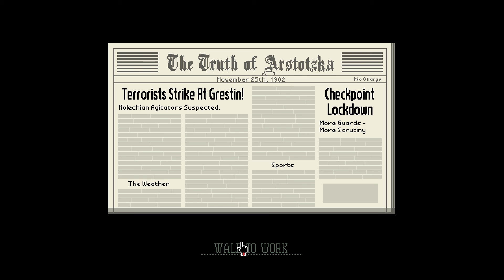Papers, Please #1 | I HAVE NO IDEA WHAT I'M DOING!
Glory To Arstotska.